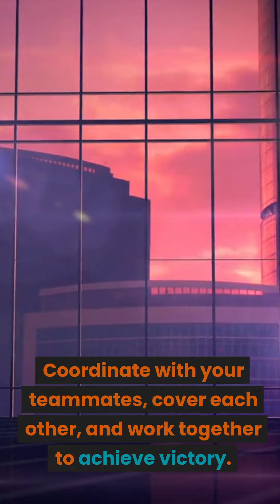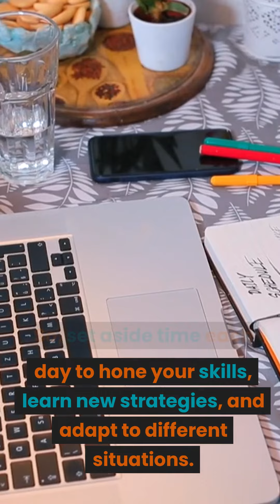Crushing the Competition: Mastering Multiplayer in Gaming with Expert Tips and Strategies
"Crushing the Competition: Mastering Multiplayer in Gaming with Expert Tips and Strategies" is your ultimate guide to becoming a formidable force in online play. Whether you're a seasoned gamer looking to enhance your multiplayer skills or a beginner aiming to dominate the competition, this video has got you covered.

In this comprehensive tutorial, we delve into the art of multiplayer gaming, offering valuable insights, tips, and strategies that can give you the edge over your opponents. Join us as we explore the key elements that contribute to mastering multiplayer gameplay, including communication, teamwork, tactics, and adaptability.

Learn how to communicate effectively with your teammates, developing a solid foundation for coordinated gameplay. Discover expert strategies to optimize your loadouts, character builds, and in-game resources to maximize your chances of success. Uncover the secrets behind successful map control, objective-focused gameplay, and effective usage of power-ups or abilities.

Our experienced gaming professionals will walk you through common multiplayer scenarios, providing practical examples and real-world advice on reacting quickly, making split-second decisions, and outsmarting your adversaries. Gain key insights into map awareness, understanding chokepoints, and mastering strategic positioning to secure the upper hand against opponents.

Furthermore, we'll delve into advanced techniques such as analyzing opponent patterns, assessing their weaknesses, and capitalizing on their mistakes. Discern when to strike aggressively or adopt a more cautious approach for optimal gameplay outcomes. We'll also equip you with tips for staying cool under pressure, maintaining focus, and adapting to unforeseen circumstances during intense multiplayer matches.

So, whether you're vying for dominance in first-person shooters, battle royales, or tactical strategy games, "Crushing the Competition: Mastering Multiplayer in Gaming with Expert Tips and Strategies" is your go-to resource. Elevate your multiplayer skills to new heights and leave your opponents in awe.